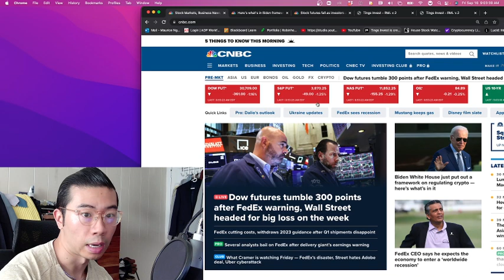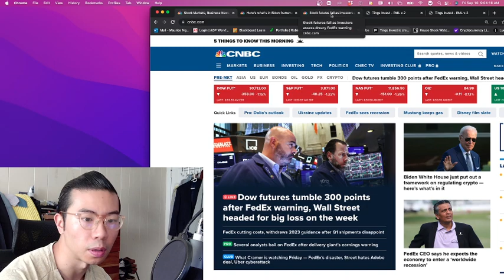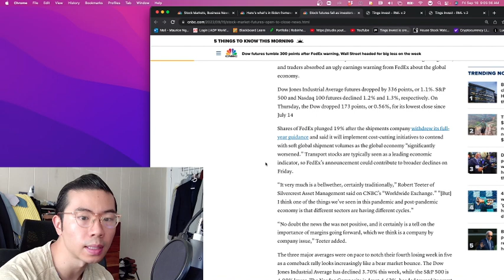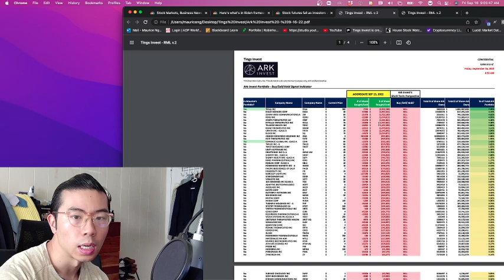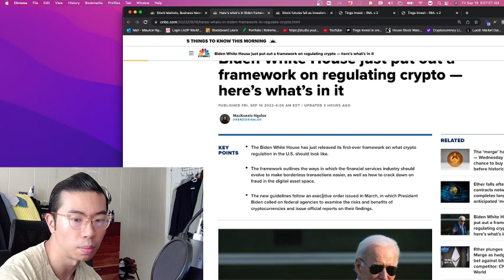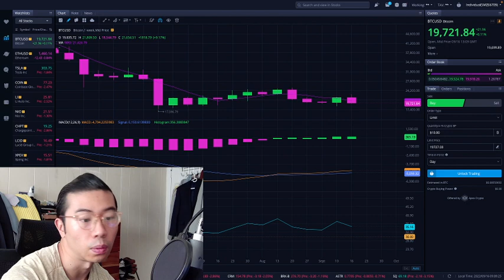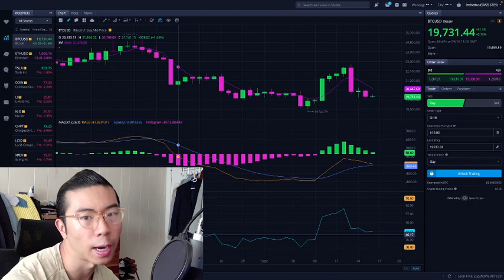Feds Warning... - 𝐄𝐓𝐇𝐄𝐑𝐄𝐔𝐌 𝐓𝐎𝐃𝐀𝐘- 𝐄𝐓𝐇𝐄𝐑𝐄𝐔𝐌 𝐓𝐄𝐂𝐇𝐍𝐈𝐂𝐀𝐋 𝐀𝐍𝐀𝐋𝐘𝐒𝐈𝐒